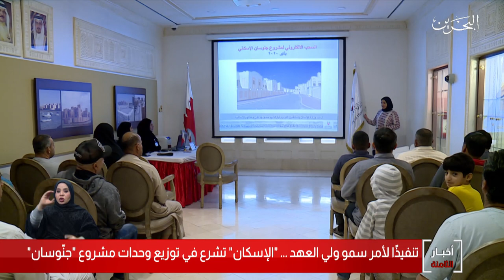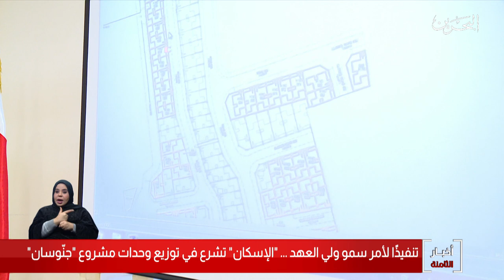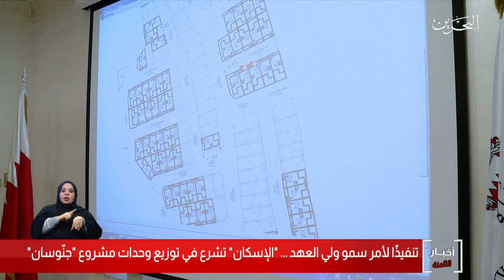البحرين مركز الأخبار : وزارة الإسكان تشرع في توزيع وحدات مشروع جنوسان 22-0-2020